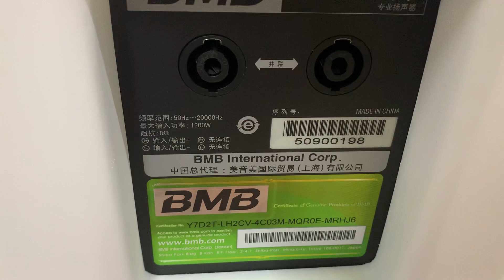DÂY LOA CÁC BÁC LÊN DÙNG NHƯ NÀO CHO HIỆU QUẢ NHẤT! MỜI CÁC BÁC XEM HẾT VIDEO:0963179989